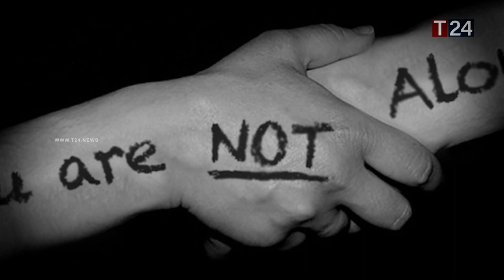தற்கொலைக்கு ஒரு நிமிடம் முன்... கல்லறை வரைக்கும் சிரித்தவன்_எங்கும்_இல்லை | Before_suicide